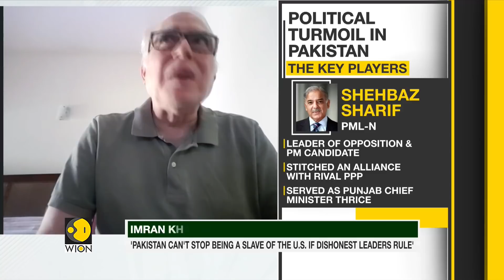Pakistan: Security ramped up in Islamabad ahead of no-trust vote against PM Imran Khan | World News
It's a crucial day in Islamabad ahead of the no-trust vote. Roads leading to the national assembly is cordoned off, security has also ben beefed up and red zone is being declared in the area. WION is joined by Anas Mallick and Dr Farid Malik, ex-chairman Pakistan science foundation to shed more light on the ongoing Political turmoil in Pakistan.